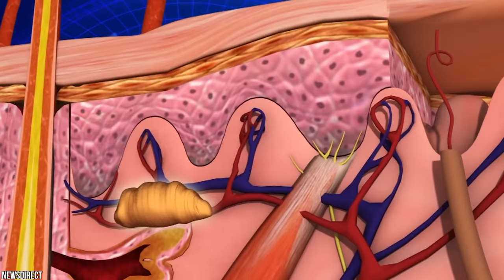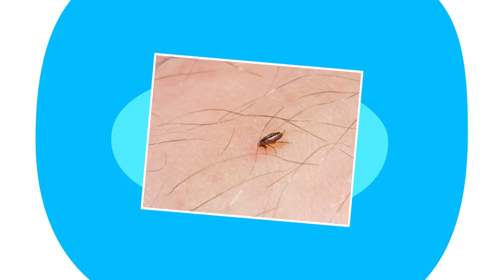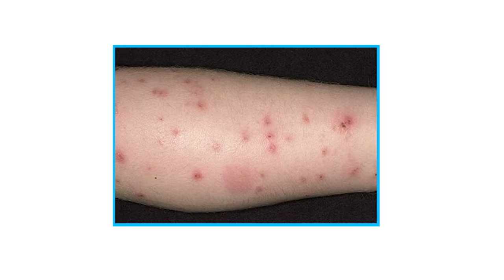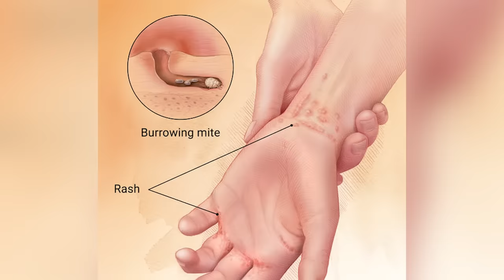Gefährliche Insekten, die in deinen Körper gelangen können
Es gibt keinen besseren Ort als das eigene Zuhause. Für manche Insekten ist dieses Zuhause unter Steinen, im Wasser oder auf Bäumen. Für andere bist du das Zuhause. Der menschliche Körper ist warm und sicher, und diese Insekten nutzen jede Gelegenheit, um sich einzugraben. Sie können auf jede Art und Weise in deinen Körper eindringen. Entweder indem sie sich unter die Haut graben oder durch Öffnungen eindringen. Einige legen sogar Eier unter der Hautoberfläche ab und vermehren sich von dort aus. In diesem Video stellen wir dir 10 der gefährlichsten Tiere vor, die sich einen Weg in deinen Körper bahnen können. Von Kakerlaken und Ameisen bis zu Milben, es gibt sie in allen Formen und Größen, aber eines haben sie alle gemeinsam: Sie lieben schöne und gemütliche menschliche Körper.